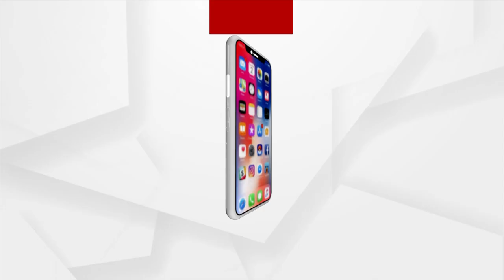President Murmu To Visit Lingaraj Temple Today